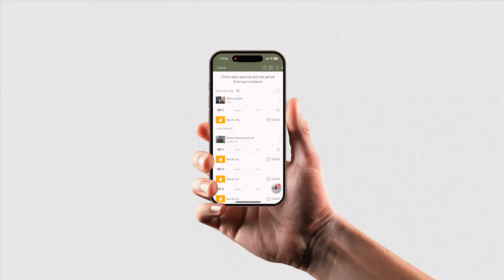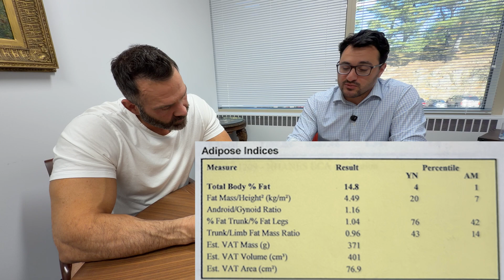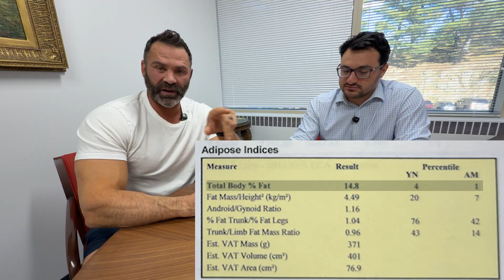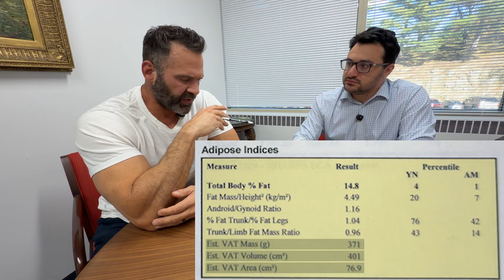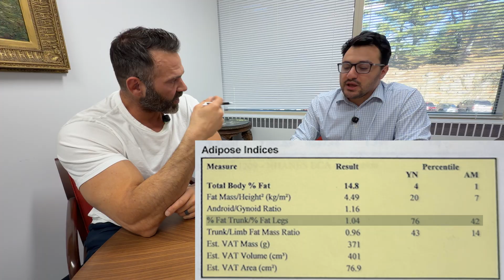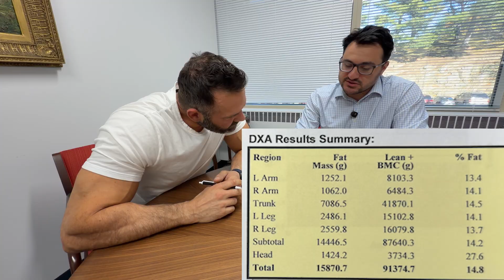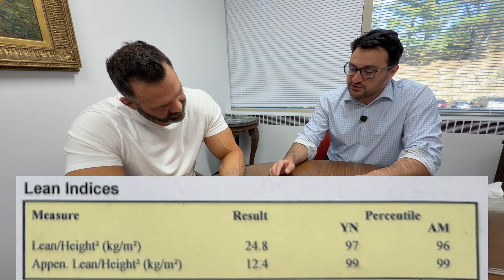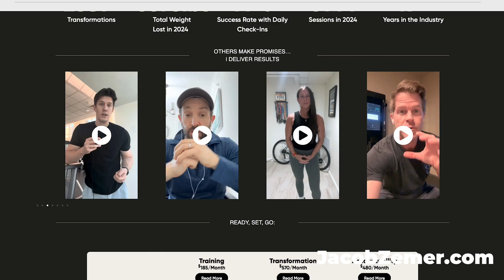Body Composition Test: My 2025 DEXA Scan Results Explained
Are you actually losing fat… or just hoping you are? In this video I take you inside my full DEXA scan to show the real data behind fat loss, muscle gain, and longevity.

If you can’t quantify it, it isn’t real. That’s why I test my health and fitness every year with:
✔ DEXA Scan
✔ VO₂ Max
✔ RMR
✔ Full blood panels

Today I’m at Maze Health in Mamaroneck, NY—the concierge doctors I send ALL my local clients to. They run everything in-house so you get accurate, science-backed numbers.

A DEXA scan gives you the truth about your body:
🔘 Body fat percentage
🔘 Lean muscle mass
🔘 Bone density
🔘 Visceral fat (the dangerous fat around your organs)

After a summer of dieting, my numbers surprised me… and THIS is why data matters. You don’t guess. You don’t hope. You measure, you adjust, and you move forward. Because you can’t manage what you don’t measure.

If you’re serious about fat loss, muscle gain, and longevity:
➡️ Get real numbers
➡️ Track them consistently
➡️ Let objective data drive your plan

› AMAZON STOREFRONT